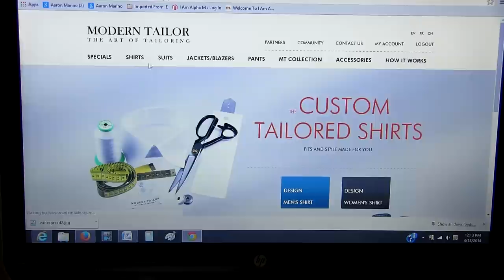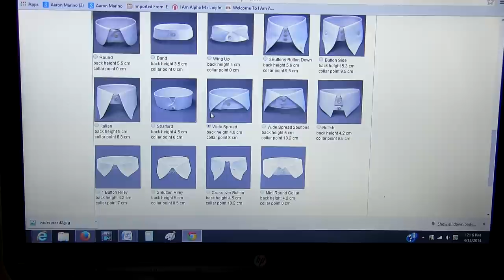How To Get Your Collar To Stand Up and Stay Up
In this video men's style, grooming, fitness and relationship expert, aaron marino of , shows you how to get your collar to stand up and look better.  Collars that fall down and "quite" are one of my biggest style pet peeves and I finally figured out how to stop the collar madness!  This video will walk you through how to design a custom dress shirt with a collar that will stand up under pressure and always look good!  I show you what collar to choose on your next custom dress shirt.

Alpha's style pet peeve is his collar quitting on him. It's happening because the fabric is higher end and the collar is not tall. Aaron Marino of alpha m. wants a collar that stands up tall without a tie, and he figured it out!
Here's the thing- he went to Modern Tailor and made it happen. When selecting the collar, there's a default classic medium height as standard. You can go larger or smaller as well. Normally, Alpha was buying the wide spread. But there's another option, he's going with 2 buttons.

Alpha reveals what he got from Modern Tailor as a result. He tries on the jacket with the shirt. Are you kidding me!? It's perfect! The collar is a little bit taller, but quite frankly it looks pretty cool. It also works with v-neck sweaters too.

You can buy a test shirt from Modern Tailor for around $19. Nothing feels better than a custom shirt that fits you perfectly. You get a fit you absolutely you love.